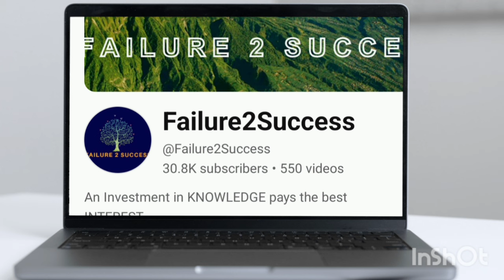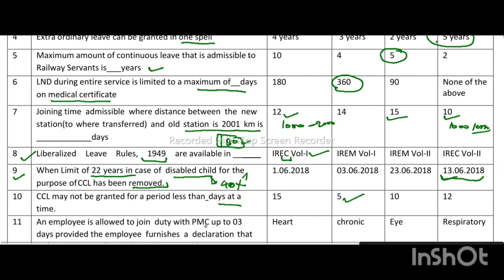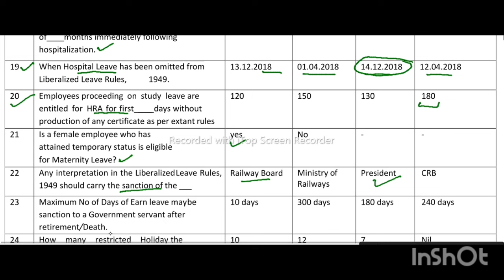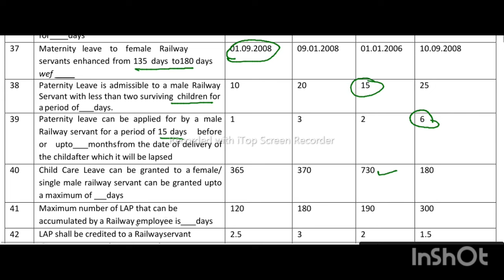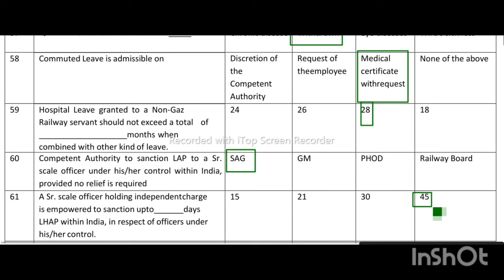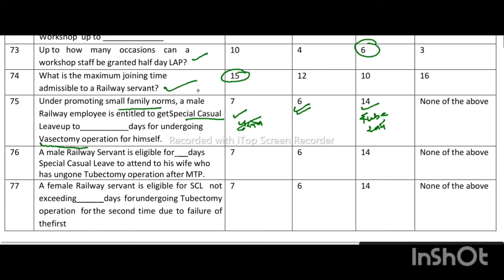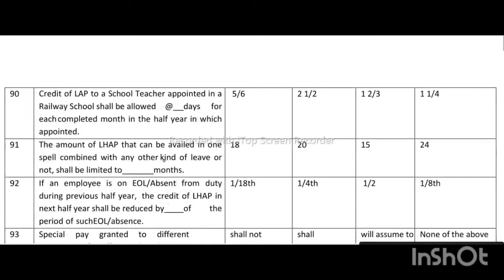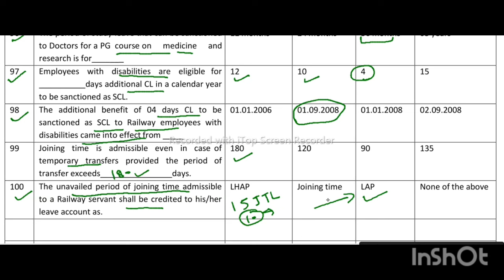Most Important Questions on Leave. MCQ on Leave Establishment part-1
In this video we see 100 very very important questions on Leave section of Establishment. These questions are MCQ/Objective type.
So you all answer the question easily. the video complete without skip.
Questions on leave asked in every promotion exam, departmental exam LDCE/GDCE etc.
Watch other topic of railway for your exam.There are lots of videos on the channel. You can watch them by clicking the list below